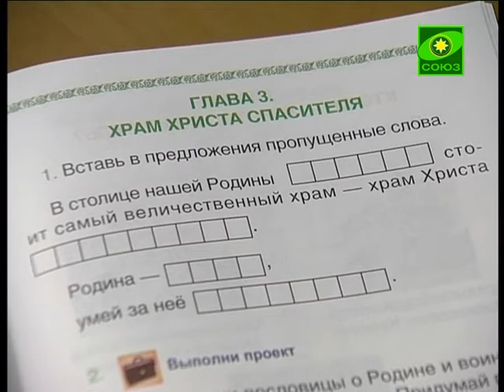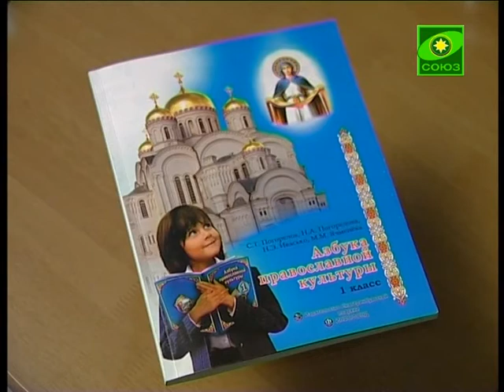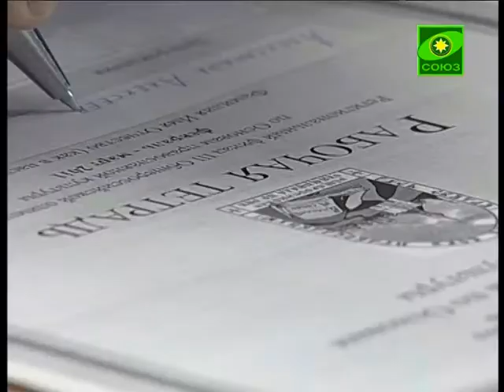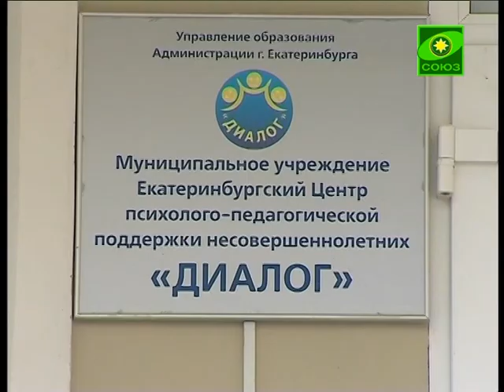На Урале обсудили взаимосвязь православия и обр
С нового учебного года в российских школах будет изучаться предмет «Основы религиозных культур и светской этики». обсудить вопросы взаимосвязи православия и образования за круглым столом В Екатеринбургском центре психолого-педагогической поддержи несовершеннолетних «Диалог» собрались участники педагогического совета города и представители духовенства епархии во главе с Митрополитом Кириллом.